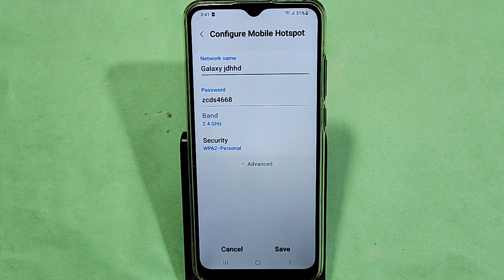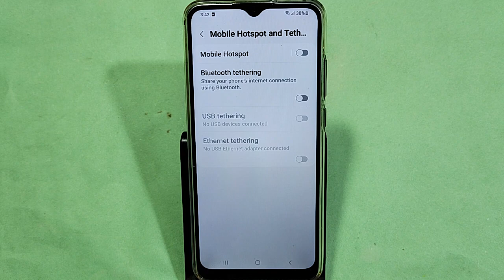How to Increase hotspot speed, Samsung Galaxy A14 5G me hotspot speed Kaise badhaen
Best powerful CPU under 10k

60-Inch Tripod with Bag

7 Socket 6A Extension Board